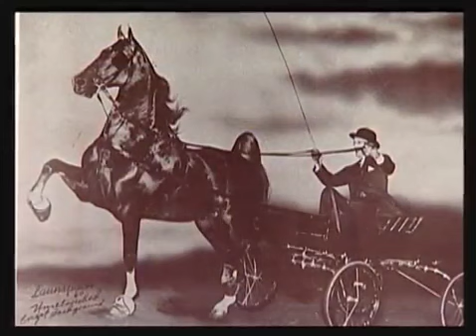Breed Spotlight: Saddlebred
Video courtesy o the American Saddlebred Horse Association